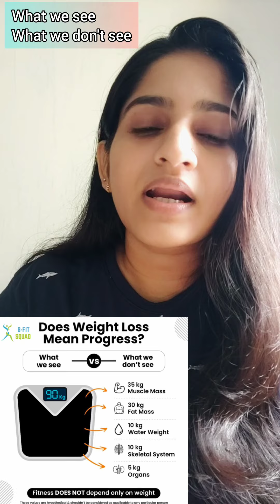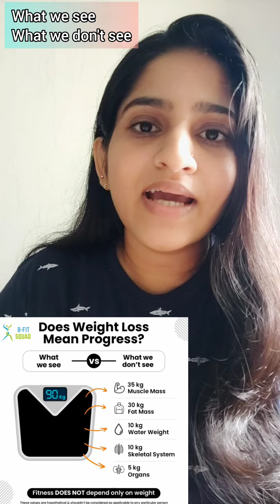ഇടയ്ക്കിടെ Weight നോക്കാറുണ്ടോ?